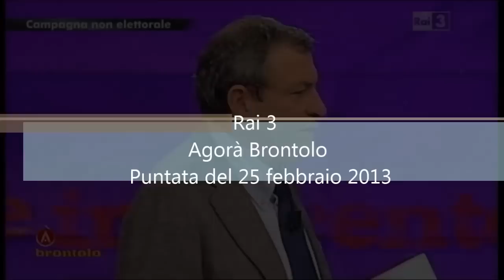rai 3 - agorà brontolo - puntata del 25 febbraio 2013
Durante la sua trasmissione, Oliviero Beha parla di campagna, terra e ritorno alla terra e Simone Scaletta è intervistato da Emilia Brandi per raccontare la sua storia e la scelta di diventare viticoltore precorrendo, in netto anticipo sui tempi, un fenomeno molto attuale.